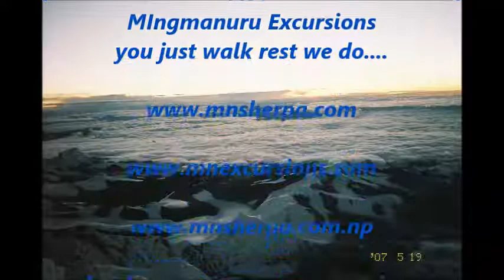Everest mn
mnsherpa on mt everest